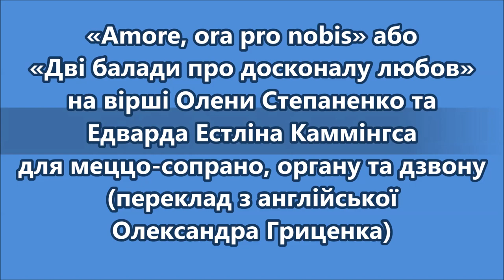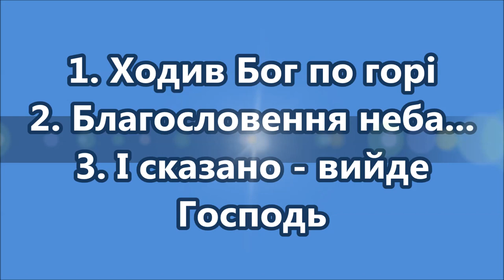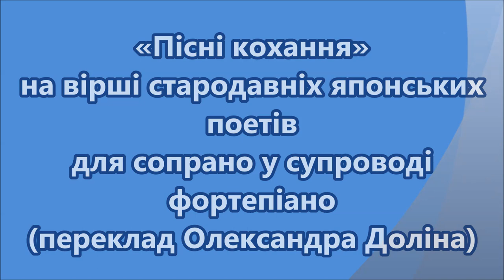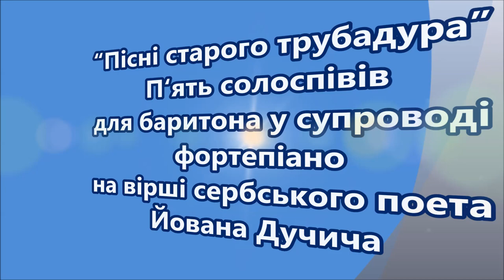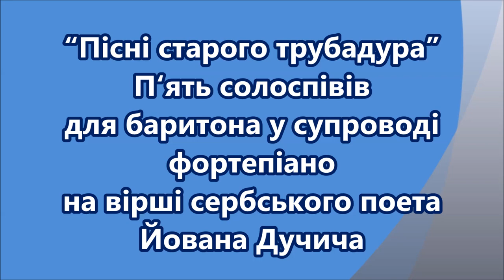Iryna Aleksiychuk, Four vocal cycles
1). "Amore, ora pro nobis" or "Two ballads about perfect love" by Olena Stepanenko and Edward Estlin Cummings for mezzo-soprano, organ and bell (translated from English by Alexander Gritsenko).
Anna Popova - mezzo-soprano, Natalia Moldovan - organ.

2). Vocal cycle "Clay of the Lord" based on poems by Olena Stepanenko for soprano accompanied by piano, in three movements. (From 17 min. 10 sec.).
Anna Popova - soprano, Iryna Aleksiychuk - piano.

3). Vocal cycle "Songs of Love" on the poems of ancient Japanese poets for soprano accompanied by piano. (From 24 minutes 35 seconds).
Olena Leonova - soprano, Iryna Aleksiychuk - piano.

4). Vocal cycle "Songs of the Old Troubadour" based on a poem by Serbian poet Jovan Ducic for baritone accompanied by piano, in five movements  (in Serbian). (From 38 minutes 57 seconds).
Markiyan Sviato - bariton, Iryna Aleksiychuk - piano.

1). "Amore, ora pro nobis" або "Дві балади про досконалу любов" на вірші Олени Степаненко  та  Едварда  Естліна  Каммінгса  для  меццо-сопрано,  органу  та  дзвону (переклад  з  англійської  Олександра  Гриценка).
Анна Попова - мецо-сопрано, Наталія Молдован - орган.

2). Вокальний цикл "Глина Господня" на вірші Олени Степаненко для сопрано у супроводі фортепіано, в трьох частинах. (З 17хв.10сек. у відеозапису виконання).
Анна Попова - сопрано, Ірина Алексійчук - фортепіано.

3).  Вокальний  цикл "Пісні  кохання" на  вірші  стародавніх  японських  поетів  для сопрано у супроводі фортепіано. (З 24хв.35сек. у відеозапису виконання).
Олена Леонова - сопрано, Ірина Алексійчук - фортепіано.

4). Вокальний цикл з 5-ти солоспівів “Пісні старого трубадура” на вірші сербського поета Йована Дучича для баритона у супроводі фортепіано (сербською мовою). (З 38хв.57сек. у відеозапису виконання).
Маркіян Свято - баритон, Ірина Алексійчук - фортепіано.